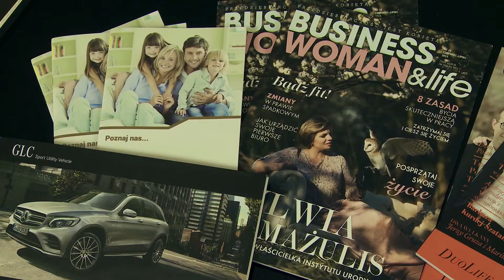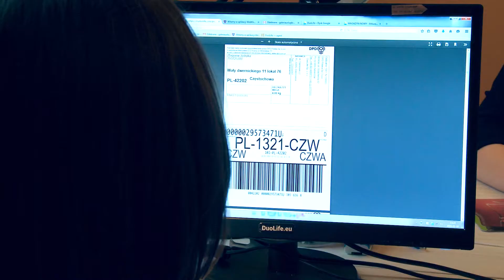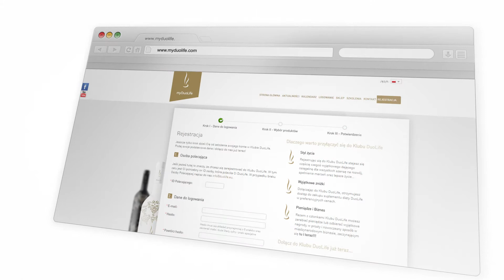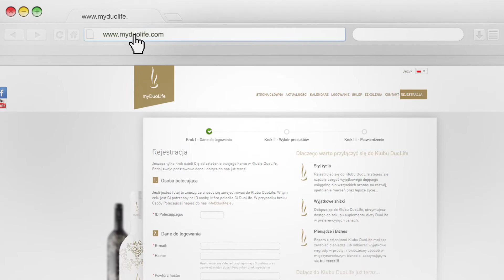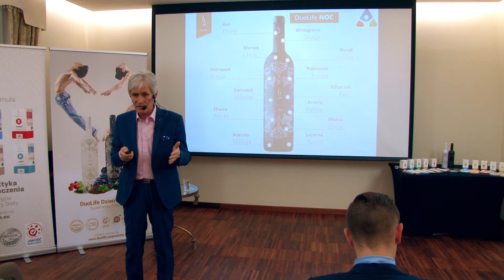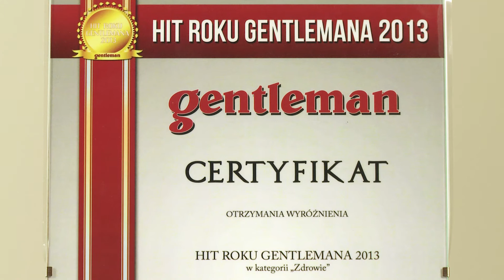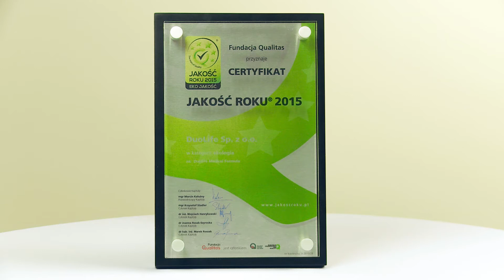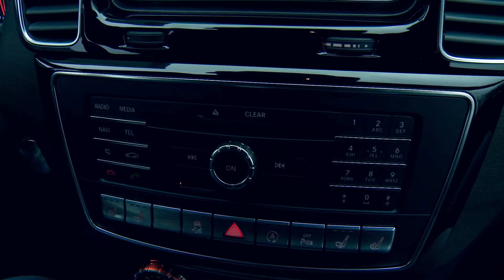Welcome to the DuoLife Club!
More information on DuoLife.eu